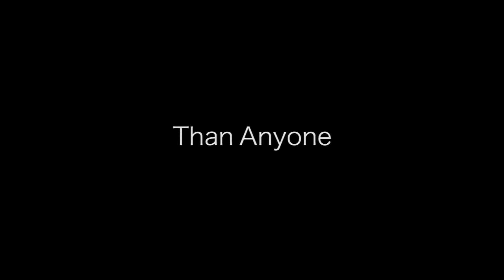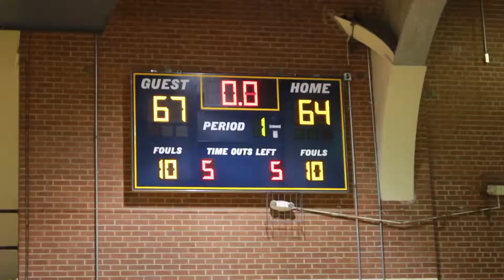NCAT INTRAMURAL BASKETBALL CHAMPS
This was a nail biting, heart pounding, sweaty palms type of game. We went into double overtime. The guys shot a few buzzer-beaters causing a total uproar from the crowd. If you weren't there you missed out!